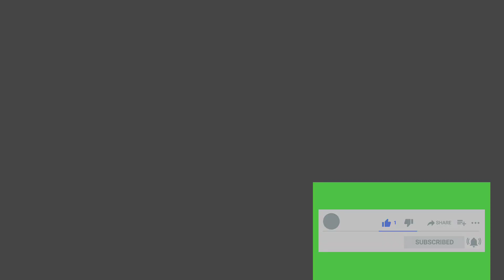1st Nokpang Memorial Trophy 2023|| Final Penalty shoot|| Aboi Town Students Union Vs Mavericks Fc..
1st Nokpang Memorial Trophy 2023|| football final Penalty shoot Aboi Town Students Union Vs Mavericks Fc..